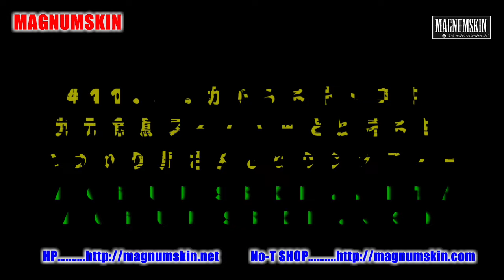#410...朝からネギトロ丼!！地元元魚屋スーパー産と庭ネギ!! いつかの皆川さんとのランデブー篇..長距離トラッカーの日常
No-T Music
Outro : One Night / No-T & Magic Art

Camera
iPhone Xs